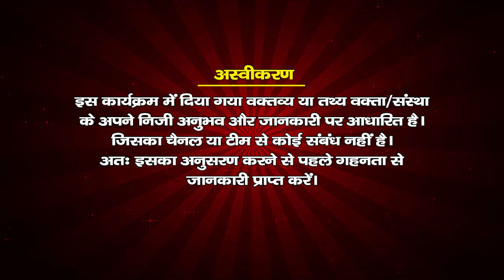परमात्मा को पहचानने की सबसे सरल विधि || स्वामी श्री वल्लभाचार्य महाराज || Santvani Channel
सच्चे सखा की पहचान श्रीमद् जगद्गुरु रामानंदाचार्य श्री श्री 1008 स्वामी श्री श्री वल्लभाचार्य जी महाराज श्री रामहर्षण मैथिल सख्य पीठाधीश्वर श्री अयोध्या धाम के श्रीमुख से निःसृत दिव्य सत्संग
 स्वामी श्री बल्लभाचार्य जी महाराज दिव्य प्रवचन
  संकीर्तन श्री कृष्ण हरे मुरारी
Jagadguru Shri vallabhacharya Ji Maharaj Ayodhya
Divine discourse of Swami Shri Vallabhacharya Ji Maharaj
भक्ति कौन है , भक्ति रहस्य
यदि जीवात्मा परमात्मा को पहचान ले
ज्ञान , वैराग्य